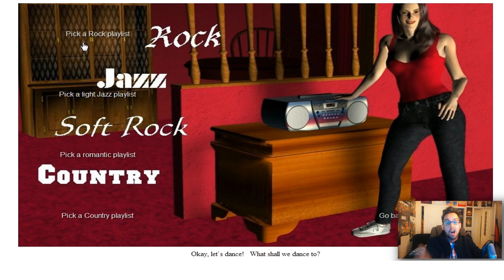Dating Sim Game (Sexy Cam) | Ep.1 | Heart Breaker ;D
This game that im playing is...well is something! 5,000 likes and ill make the next one! :D